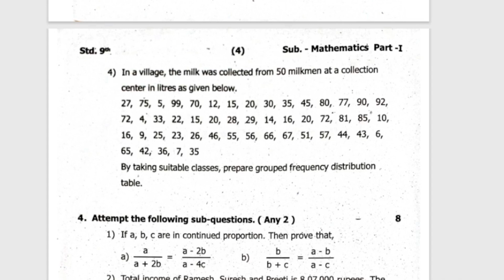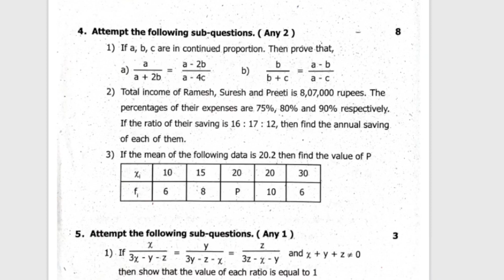Second semester/Class9 Maths1/Previous Question paper/इ9 वी गणित सराव प्रश्नपत्रिका /rayat Olympiad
रयत ऑलिम्पियाड इ 9 वी/Rayat Olympiad/ विषय - गणित/सराव प्रश्नपत्रिका/स्पर्धा परीक्षा/गणित

Rayat olympiad Exam class 9

रयत ऑलिंपियाड स्पर्धा परीक्षा - परीक्षेचे स्वरूप, अभ्यासक्रम, गुण, परीक्षेचा दिनांक व वेळ